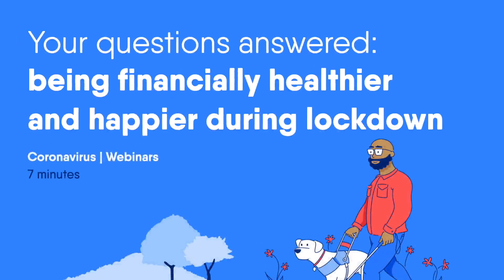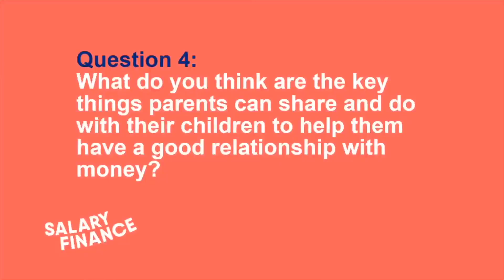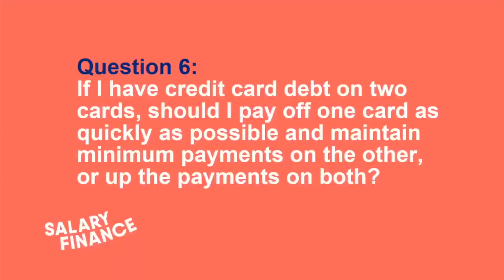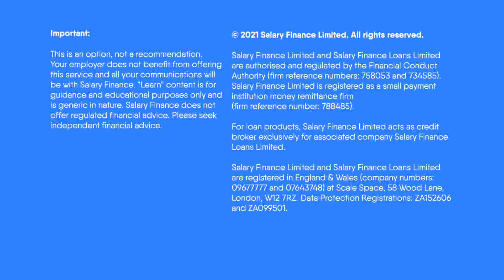Your questions answered: How to be financially healthier and happier in lockdown